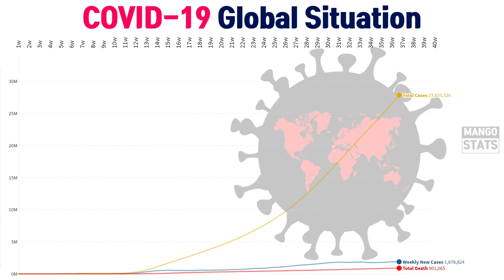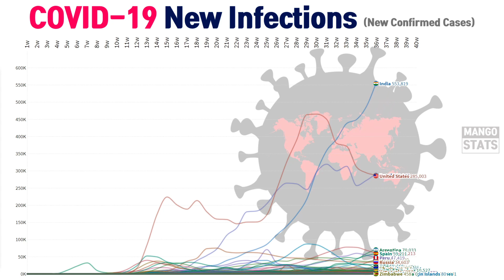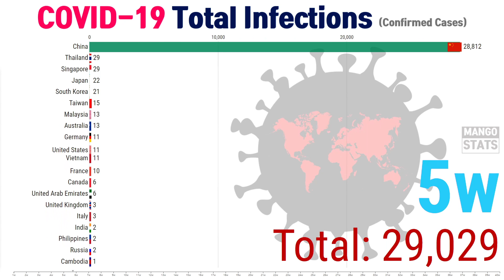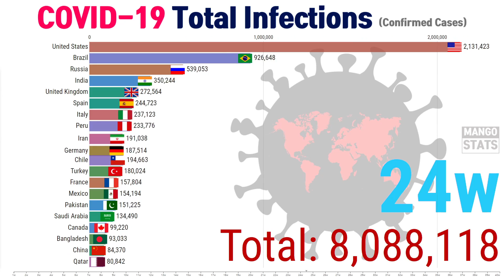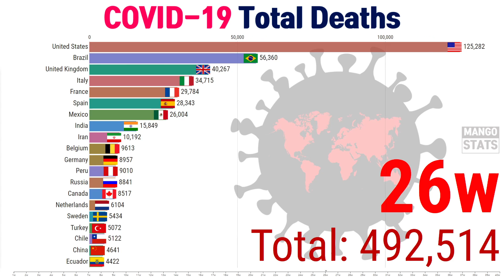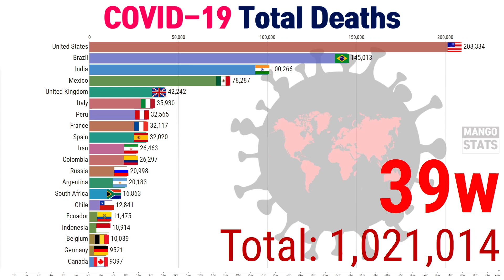(Update 10/05) COVID-19 Update, New & Total Infections & Deaths for 40 Weeks | 전세계 코로나바이러스 확진자 및 사망자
This video shows the top countries by new & total Coronavirus (COVID-19) confirmed cases and deaths from January 01 to October 03, 2020 (from the 1st week to 40th week). The worldwide COVID-19 confirmed cases reached 34,683,672 as of October 03, 2020, causing 1,029,534 deaths.

         Belief - Silent Partner
Source: ECDC, KCDC and OWD